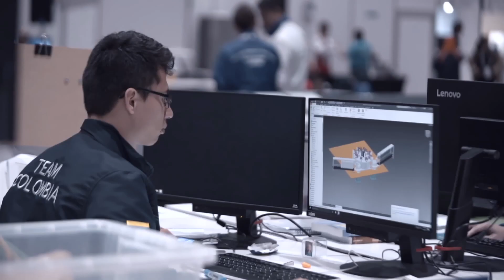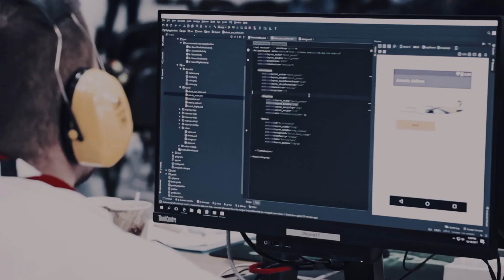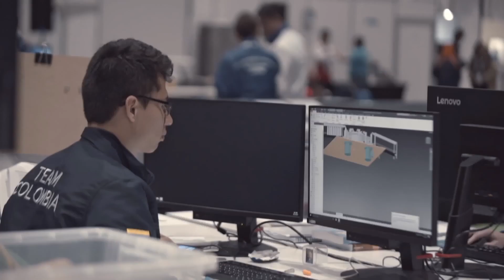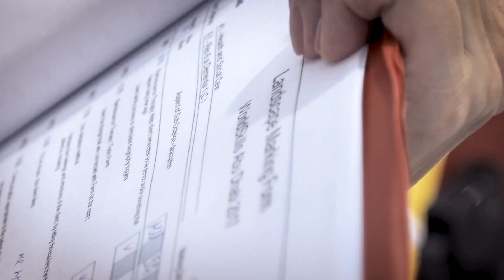WORLDSKILLS ABU DHABI SENA FRAGMENTO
Fragmento de la participación de la delegación del SENA en WORLDSKILLS ABU DHABI 2017.